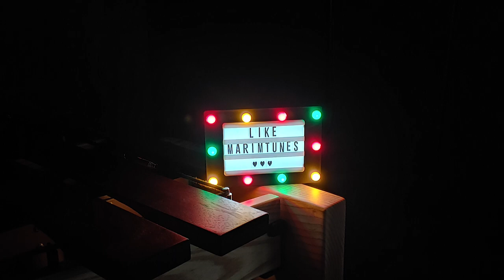IVE 아이브 - After LIKE (Marimba Cover)